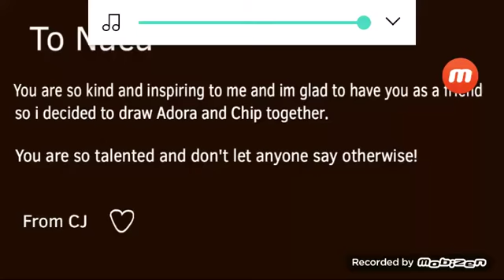New light meme (By Sparky fox)